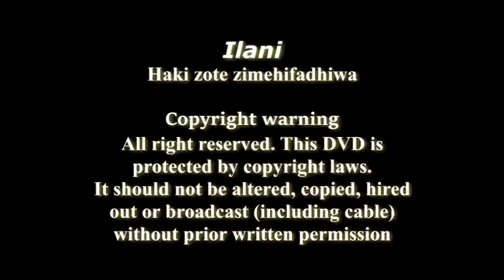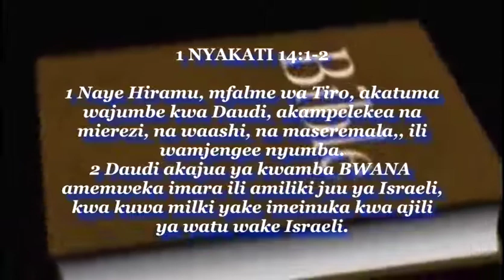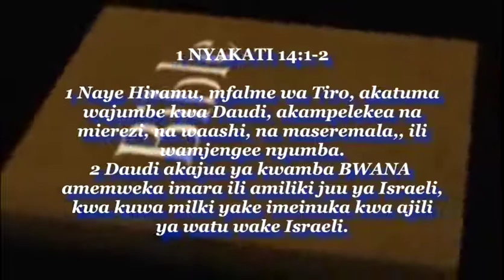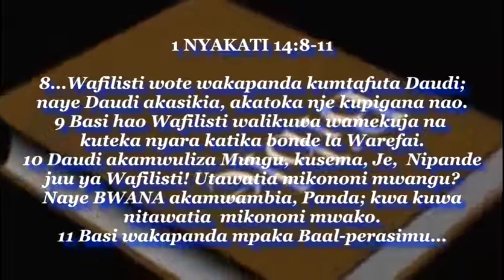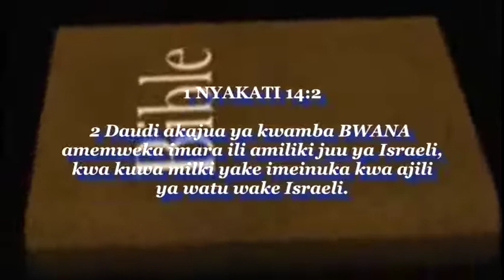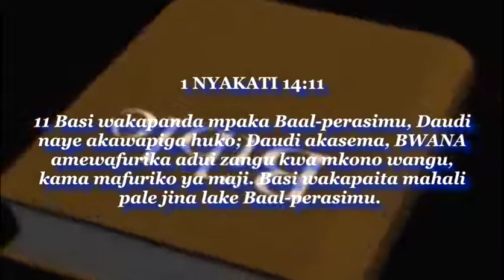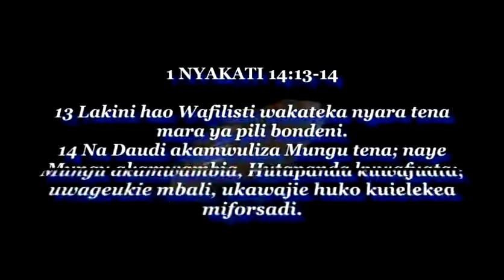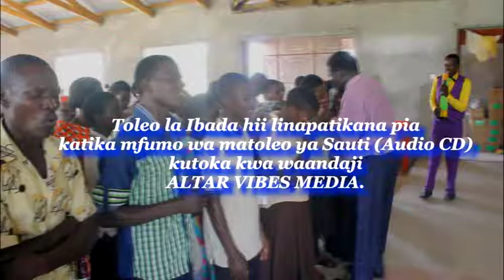Askofu Peter Oballa SOMO Upenyo wako unakuja